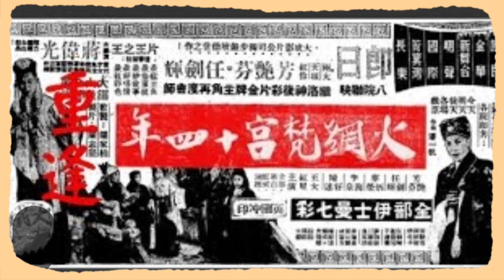任劍輝 芳艷芬 演唱電影片段《火網梵宫十四年…重逢結局篇》